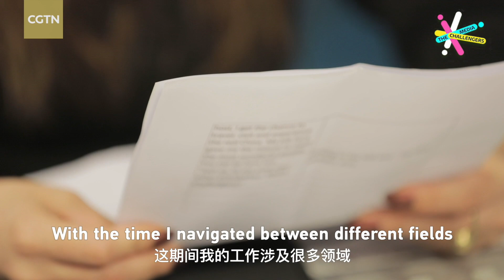From Romania to China: Ioana's journey as a reporter and TV host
For  more:
Ioana is from Romania. Her journey in China started with a wish she made when she was a child, which is to live and work in China. She has been working in radio and TV for years. If you like her story, join CGTN as one of the media challengers!